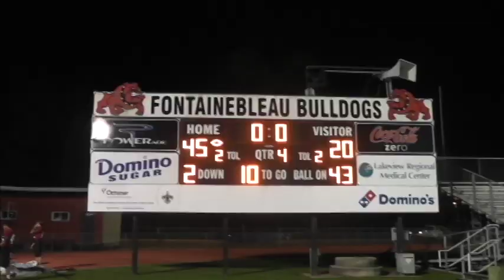Fontainebleau High vs. Hammond District Opener Hype 2014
The dawgs faced their first loss last week vs Ehret, but look to bounce back in their district opener vs. Hammond Friday night in the dawgpound at 7.